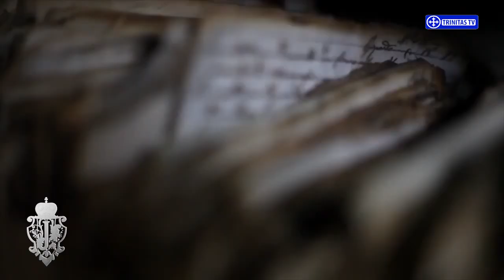Biserica sub comunism. Alegerea și întronizarea Patriarhului Justinian Marina (28 08 2017)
Invitați:
Pr. Prof. Dr. Florin Șerbănescu, Consilier Patriarhal
Pr. Prof. Dr. Ilie Georgescu, Consilier Patriarhal în cadrul Serviciului Relații Externe Bisericești, în perioada Patriarhului Justinian
Pr. Acad. Mircea Păcurariu
George Stan, medicul Patriarhul Justinian Marina
Prof. Univ. Dr. Remus Rus, traducător în cadrul Serviciului de Relații Externe al Patriarhiei Române, în perioada Patriarhului Justinian
Mitropolitul Bartolomeu Anania
Acad. Emilian Popescu
Pr. Ilie Stuparu, Biserica „Sfântul Gheorghe” din Râmnicu Vâlcea, în care a slujit Patriarhul Justinian

Realizator: Răzvan Mihai Clipici